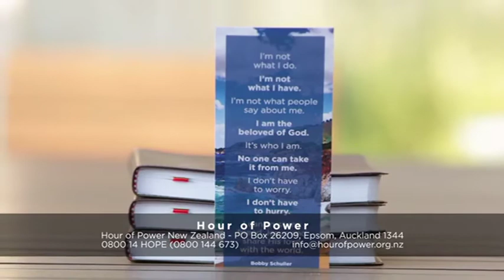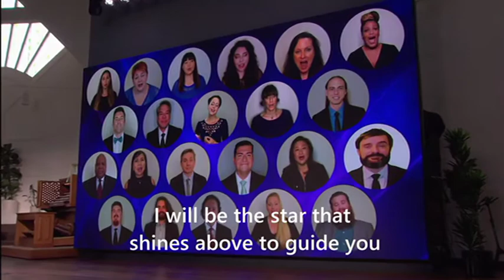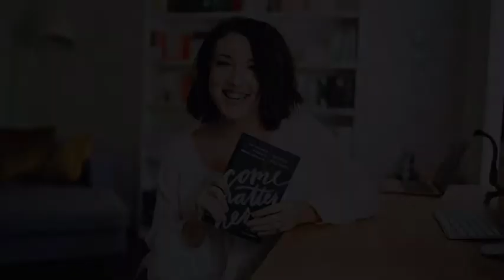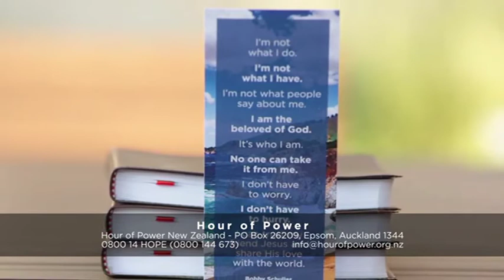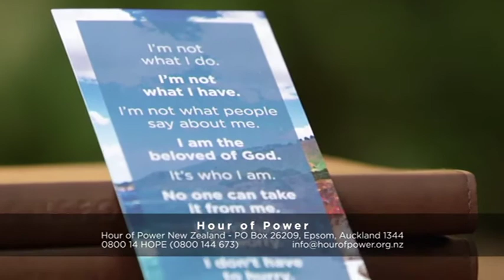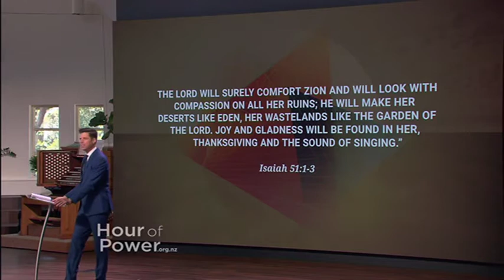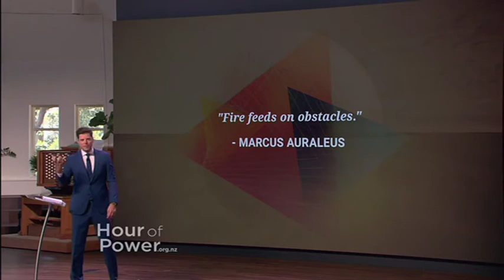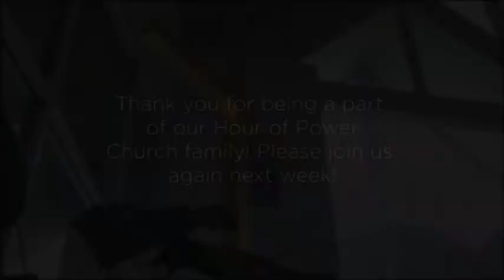Remember the Quarry - Hour of Power New Zealand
Pastor Bobby begins a new message series entitled 'Remember the Quarry'. In this week's passionate message, he shares a very personal and heartfelt story to illustrate that God is at work in us, forming a masterpiece. Bobby says, "God's going to give you the resilience and patience to endure and grow; let that hope carry you through!"

Bobby speaks to Hannah Brencher, a blogger and author, who got through her depression by writing letters and leaving them around New York City for others to find and be encouraged. Read more about her mission on moreloveletters.com.

Preston Parker is joined by Sarah Grandpre, Mindy Kim and Sam Capella to sing "Never Lost", and the Choir, with soloist Sarah Grandpre, sing “Let Your Faith be Stronger Than Your Fear”.